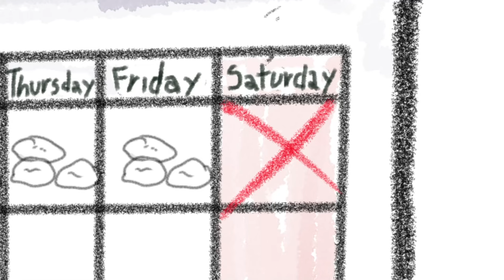God gives manna | Animated Bible Stories | My First Bible | 24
My First Bible presents the Animated Bible Stories "God gives the manna", where God provides the needs of the Israelite people after they complained. The people face different journeys after they were saved from the Egyptian army.

Exodus 15 to 19